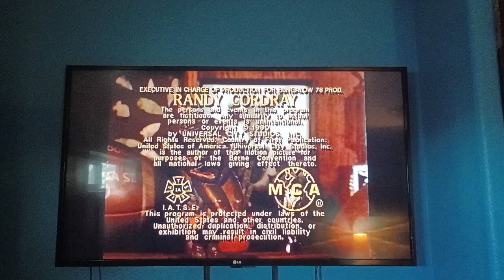idrk how to upload so here's My logo capture.